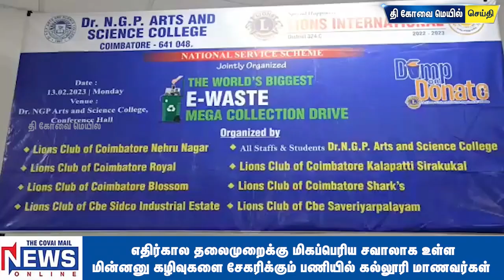எதிர்கால தலைமுறைக்கு மிகப்பெரிய சவாலாக உள்ள மின்னனு கழிவுகளை சேகரிக்கும் பணியில் கல்லூரி மாணவர்கள்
MEGA E-WASTE COLLECTION PROGRAM IN DR N G P ARTS AND SCIENCE COLLEGE COIMBATORE